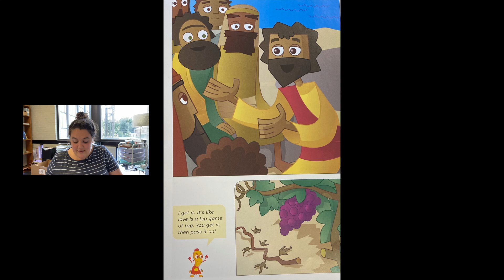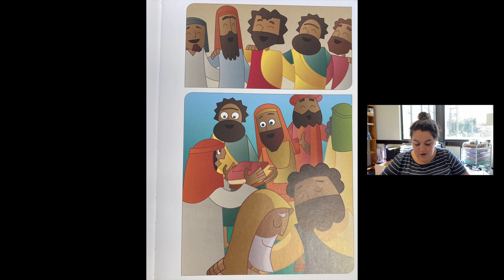Children's Service May 09 2021